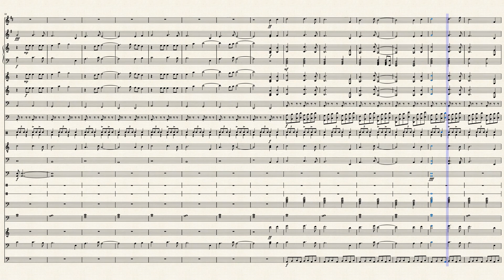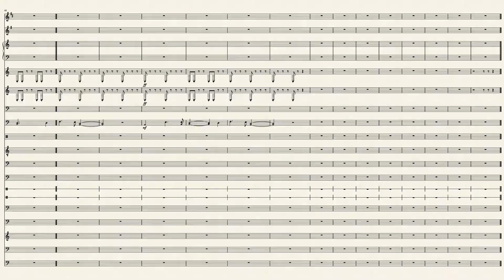Republic Commando by Maddox Raburn